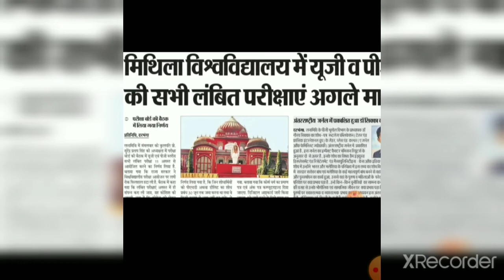LNMU ||B.sc,B.com,BA, Part 1,2,3 Exam Date jari||इस Date से परीक्षा जाने पूरा अपडेट मिथला University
LNMU ||B.sc,B.com,BA, Part 1,2,3 Exam Date jari||इस Date से परीक्षा जाने पूरा अपडेट

LNMU part 1 B.sc exam Date jari

LNMU part 1 B.com exam Date jari

lnmu Part 1 BA Exam Date jari

LNMU part 2 exam Date jari

LNMU part 2 B.sc exam Date Huya jari

LNMU part 2 B.com exam Date Huya jari

LNMU part 2 BA exam update

LNMU part 2 BA exam Date jari

LNMU part 3 Exam Date jari

LNMU part 3 B.Sc exam Date jari

LNMU part 3 B.com exam Date jari

LNMU part 3 BA exam Date jari

LNMU part 1 exam update

LNMU part 2 exam update

LNMU part 3 Exam update

Mithila University Part 1 exam Date jari

Mithila University Part 2 exam Date jari

Mithila University Part 3 Exam Date jari

Mithila University Part 1 exam update

Mithila University Part 2 exam update

Mithila University Part 3 Exam update

exam Date Huya jari

By: Raushan Singh